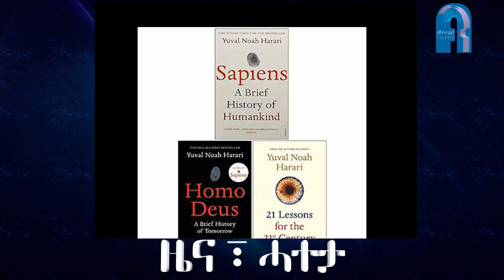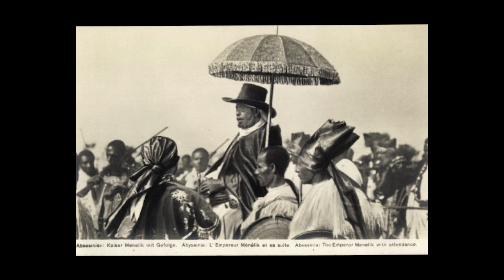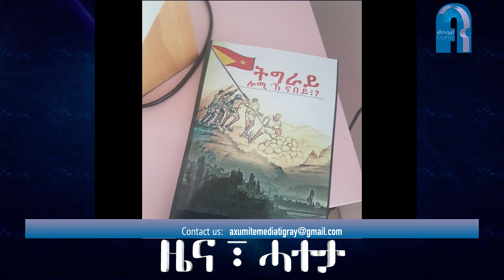ብሄርተኝነት 'ታይ እዩ? ትግራዋይ ብሄርተኝነት ከ?